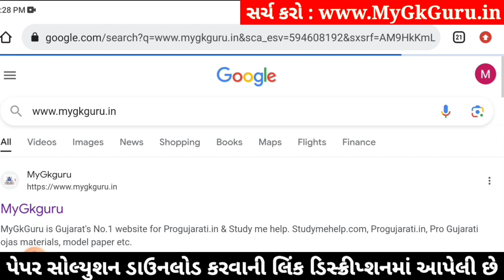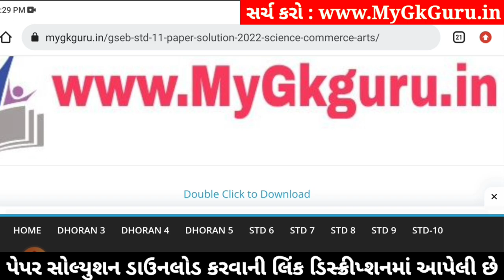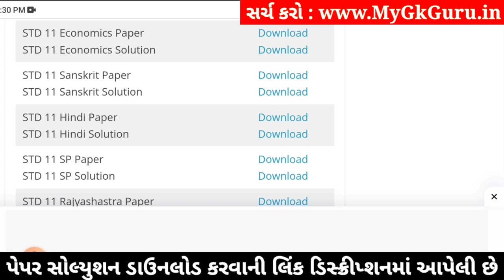std 11 economics ekam kasoti 2024 january, std 11 economics ekam kasoti paper 2024 january, 11th eco